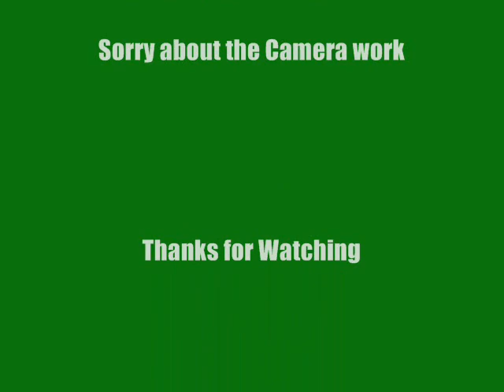First Agility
After approx 5 minutes of training Darcy does agility for the camera. She is 19 weeks old and we are using the Kyjen Dog-Agility Starter kit. She cannot do weave poles yet, she just looks at me like Im crazy. Sorry about camera work.